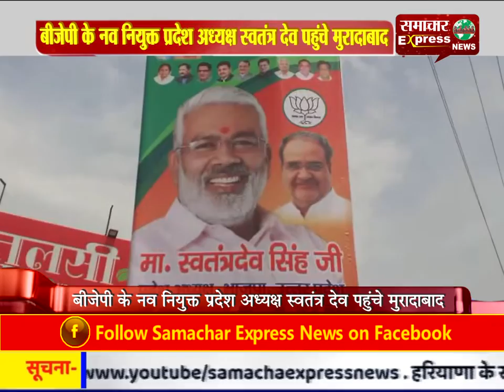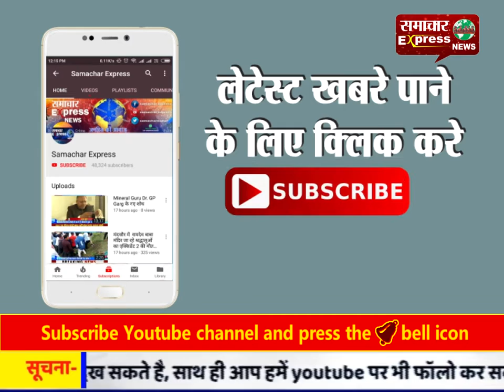मुरादाबाद में बीजेपी के नव नियुक्त प्रदेश अध्यक्ष स्वतंत्र देव पहुंचे मुरादाबाद